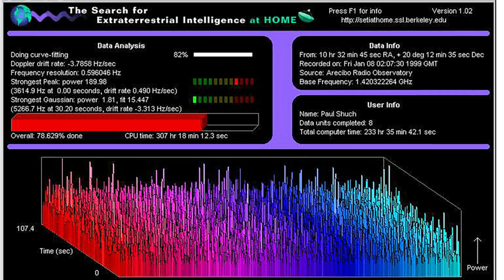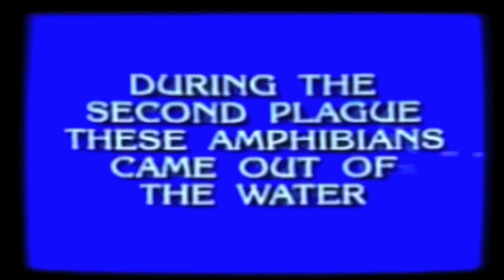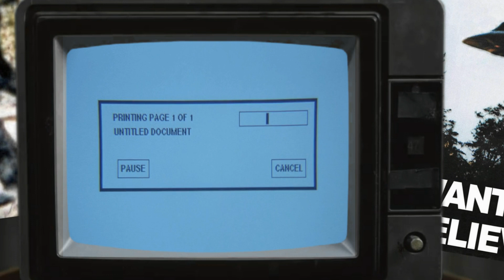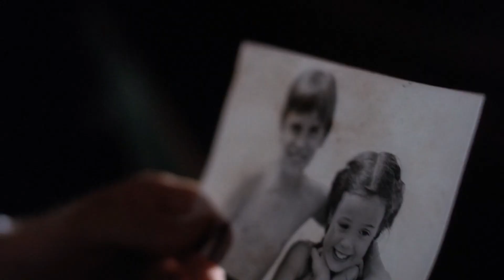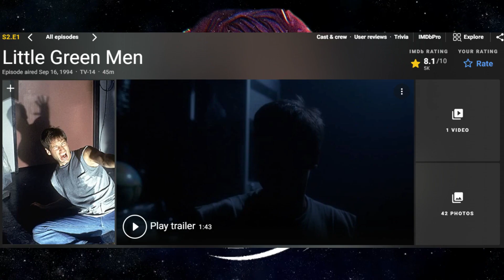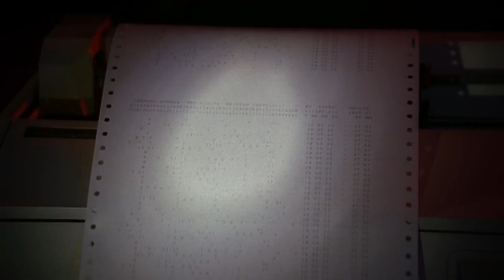Little Green Men S2E1 - The X-Files Revisited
Today's video is the season 2 premiere Little Green Men.